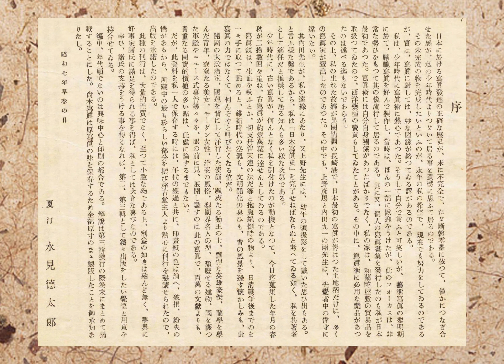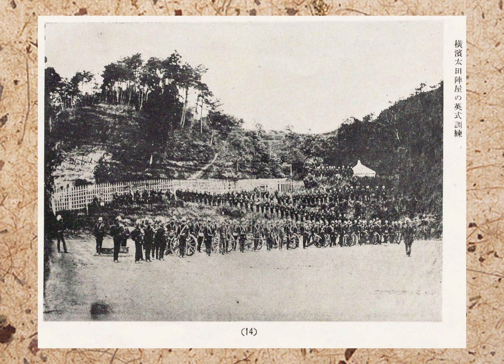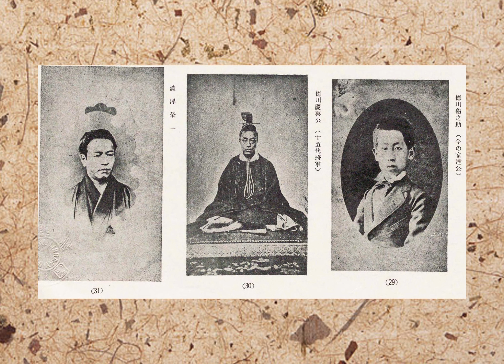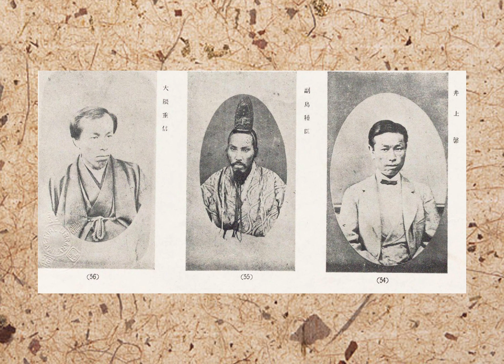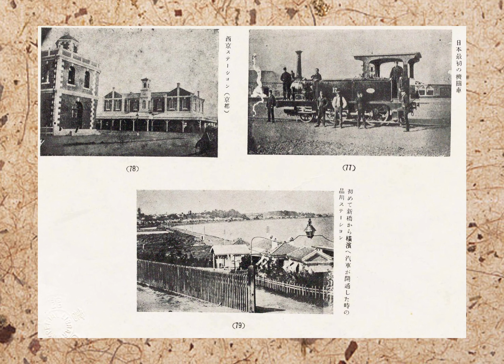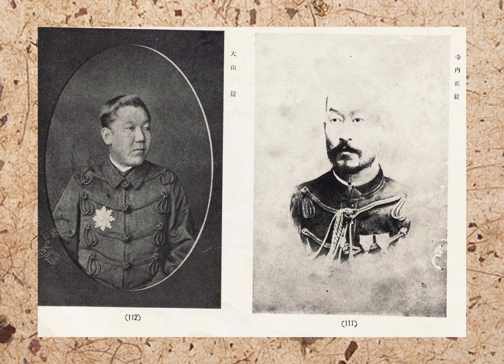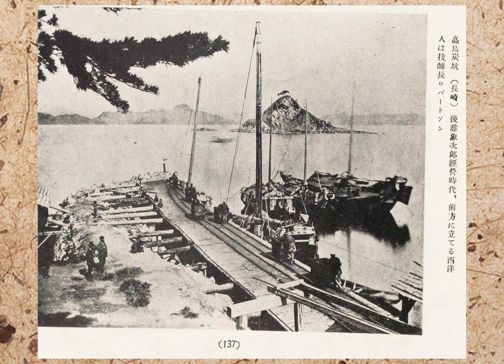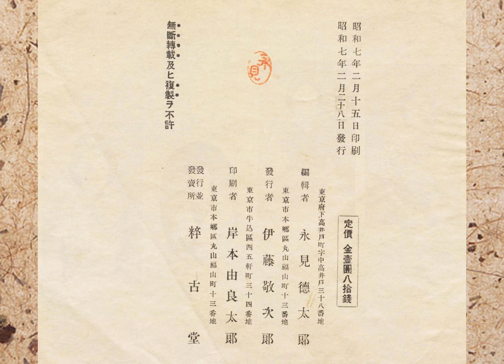明治のころ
明治時代は、日本が大きな変革を遂げた時代であり、その時代背景には多くの変化がありました。明治維新によって江戸時代の封建制度が崩壊し、近代的な政治、法律、教育、産業、文化が導入されました。このため、明治時代は急速な近代化と国際化が進み、大都市での産業発展や文化の変化が目覚ましい時代でした。

一方で、明治時代は従来の日本文化との融合が進んでおり、独自の「和洋折衷」の文化が花開きました。また、人々の生活は近代化によって大きく変わり、西洋風の衣服や食事が広がり、都市部では洋風の建築物が建てられるようになりました。しかし、農村部では依然として伝統的な生活が続いており、都市部との格差が顕著でした。

総じて言えることは、明治時代は急速な近代化と伝統文化の融合が進み、混沌とした時代であったと言えます。

The atmosphere of the Meiji period, which was a period of significant transformation in Japan, was characterized by many changes. The Meiji Restoration dismantled the feudal system of the Edo period and introduced modern politics, laws, education, industry, and culture. As a result, the Meiji period was a time of rapid modernization and internationalization, with significant developments in urban industry and culture.

At the same time, the Meiji period saw the fusion of traditional Japanese culture with Western culture, giving rise to a unique "Wafu-Yofu" or "Japanese-style Westernization" culture. Western-style clothing and cuisine became more widespread, and Western-style architecture began to be built in urban areas. However, traditional ways of life continued in rural areas, and the gap between urban and rural areas was pronounced.

Overall, the Meiji period was a time of rapid modernization and cultural fusion, resulting in a somewhat chaotic period in Japanese history.